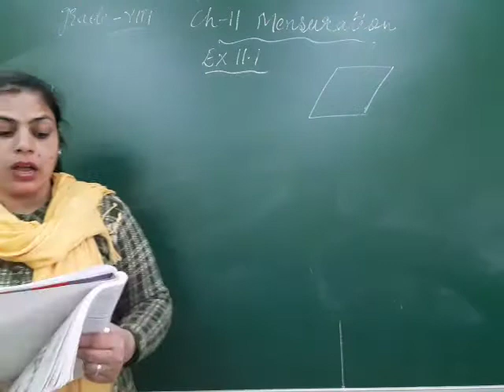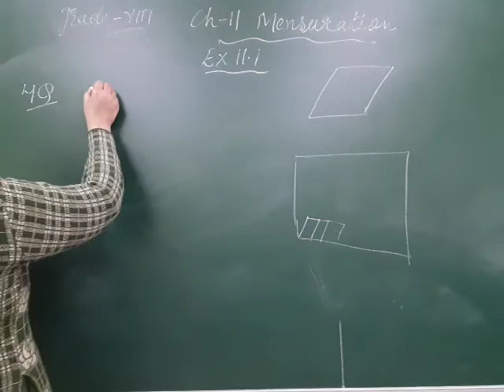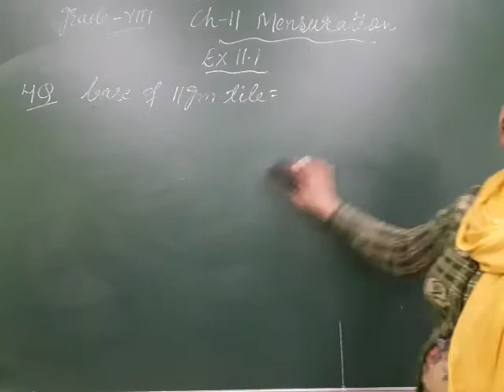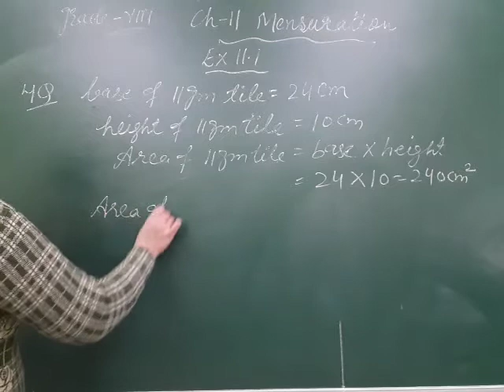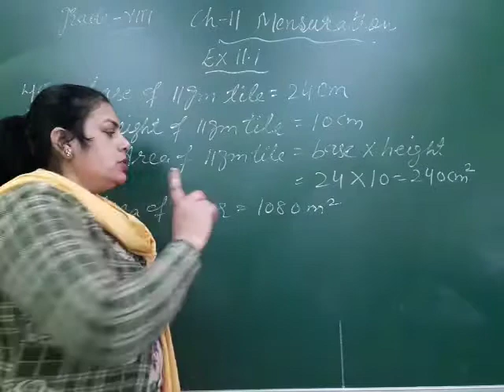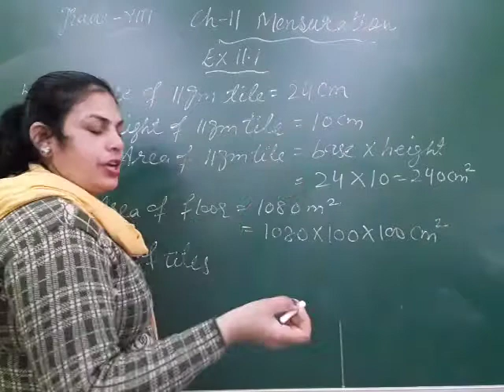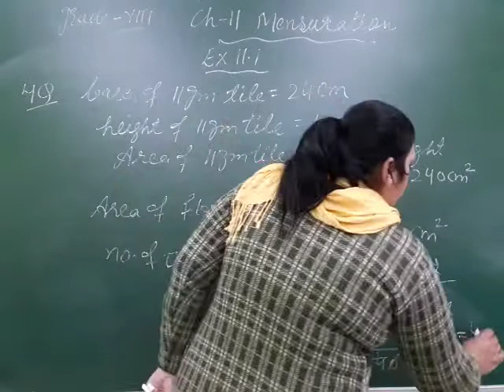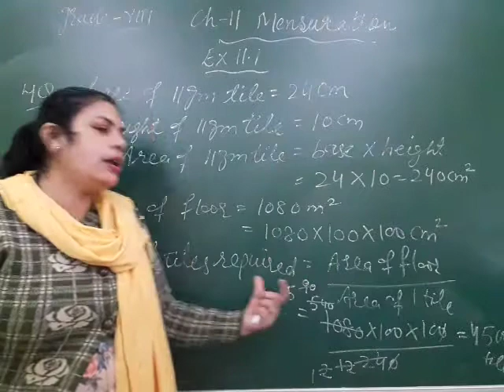NCERT Maths 8 Chapter 11 mensuration exercise 11.1 question 4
Chapter 11 mensuration exercise 11.1 question 4 of grade 8 NCERT Maths